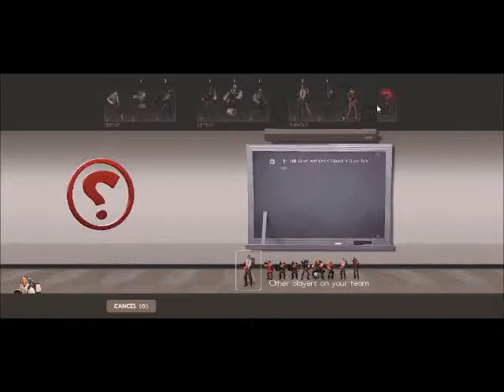SO MUCH LAG!!!!!!!!!!!!!!!!!! Team Fortress 2 w/Jaiden Molett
Ceck out Jaidens channel